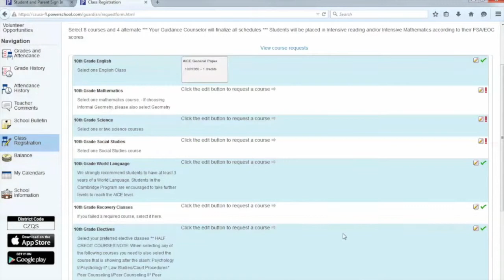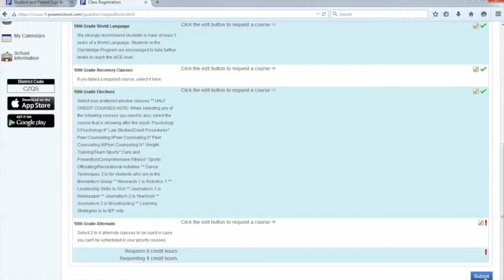CTV2 March 16th, 2015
SCHOOL NEWS